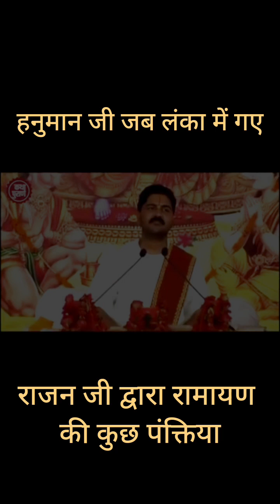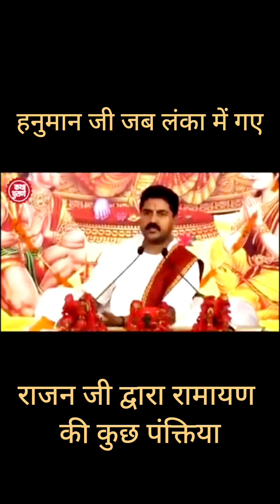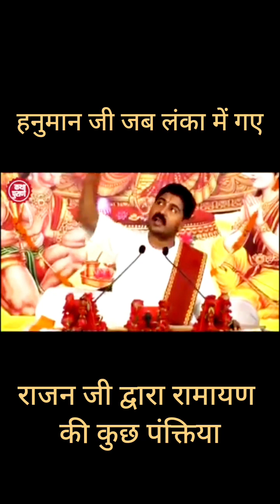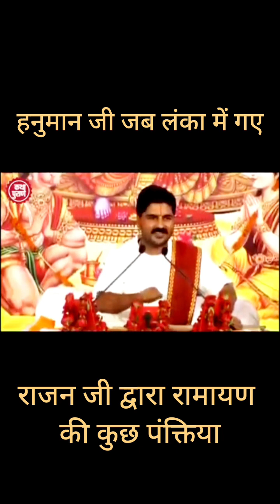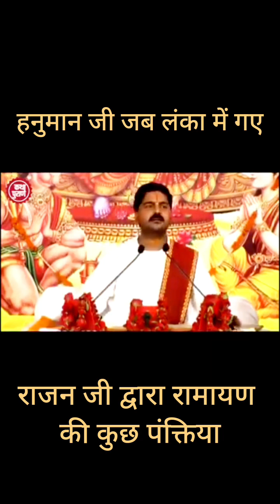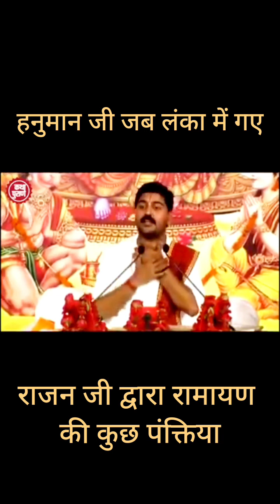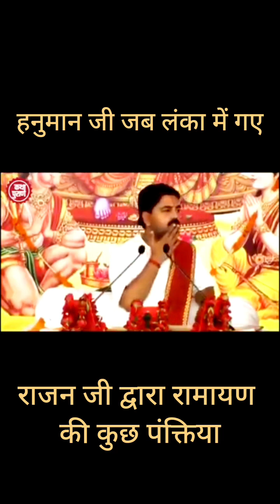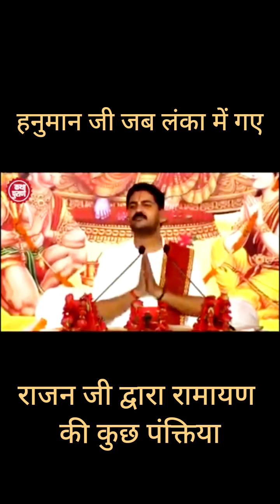रामायण की कुछ पंक्तिया ||Ramayan